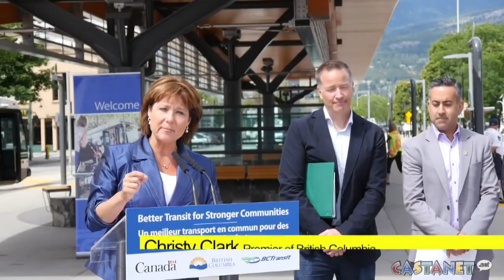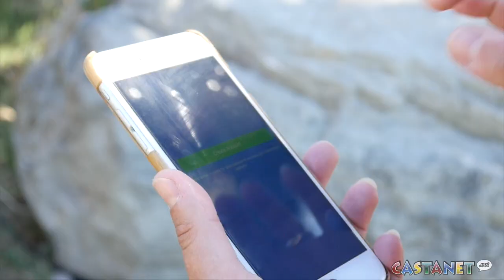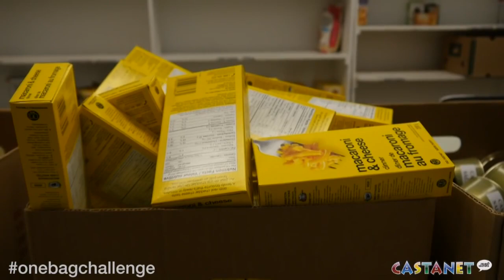Castanet's week in review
Castanet's week in review with Jen Zielinski.